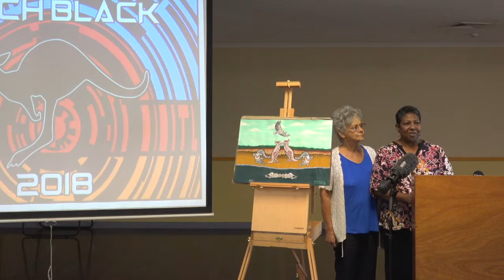RAAF Joe Raymond Pitch Black Painting Presentation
Larrakia artist and elder Joe Raymond Presented the RAAF with a special painting to mark the commencement of preparations for Exercise Pitch Black 2018